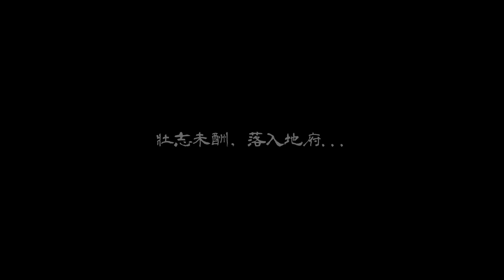《孟婆客棧》預告五部曲｜二、冥界生活的開端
小編知影頂一支預告播出了後，
有真濟貴客攏講無夠，真正是等袂赴😭😭😭
一擺兩擺三擺，看了閣再看～
這馬阮聽著恁的心聲矣👂
趁明仔載鬼門欲關進前，
佇咧人間遊覽的好兄弟猶未轉去～～
小編先𤆬逐家來看冥界的生活😎😎😎
愛會記得喔！千萬就愛綴予著陣！！
趕緊來看精采的預告，
《孟婆客棧》的故事，就是佇遮開始⋯⋯

貴客啊～若是有滿意，
千萬愛記得揤讚👍佮分享❤️
10月17日 拜日暗時八點首播
一改搬兩集！
敬請鎖定14台公視台語台
《孟婆客棧》！！
等恁來光臨～～🎉🎉
✅中華電信MOD同步上架
✅民視預計於11月播出
製作人｜唐美雲
藝術總監｜吳念真
導演｜
柯一正
吳定謙
李中
演出｜
王金櫻
小咪
陳竹昇
樓心潼
方宥心
許富凱
張書宇